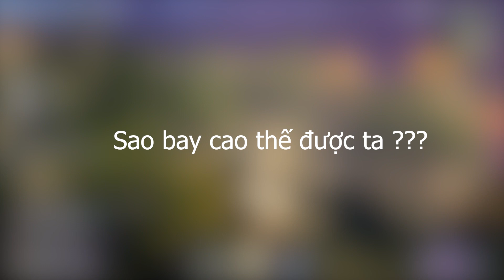Naraka: Bladepoint | HighLights Twitch!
Naraka: Bladepoint | HighLights Twitch! #3

✦ Link Nhạc:
00:00 NCS: Music Without Limitations

03:11 Our playlist on Spotify